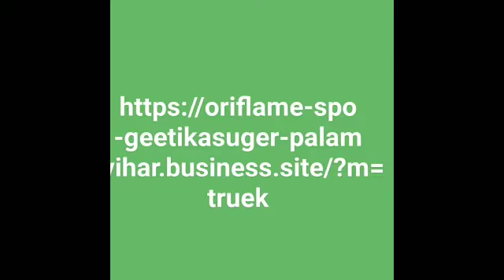ORIFLAME OFFERS for September, 2018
Video from Geetika Midha

DONT miss any HOT OFFER in the month of september , 2018

FOR FREE JOINING of ORIFLAME

Geetika.suger